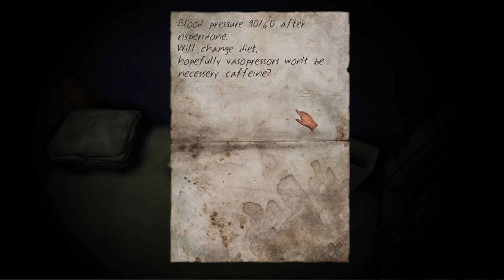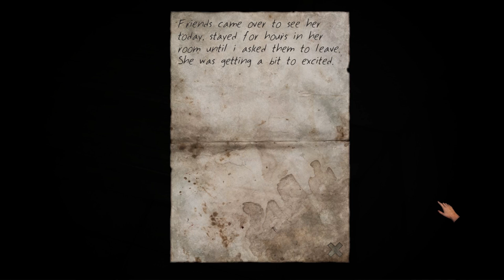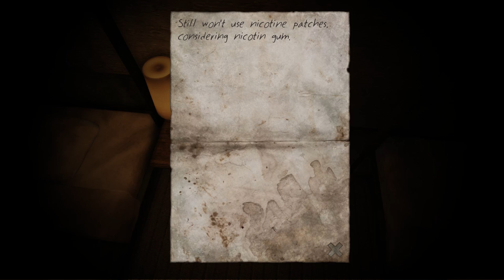Let's Play Stairs - Creepy Psychological Horror Game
Abandoned factories in the middle of the woods. Scary, dank basements. The thought that you aren't alone. Dimly lit stairs. A vague air of menace. Stairs is a psychological horror game that blends all of the above.